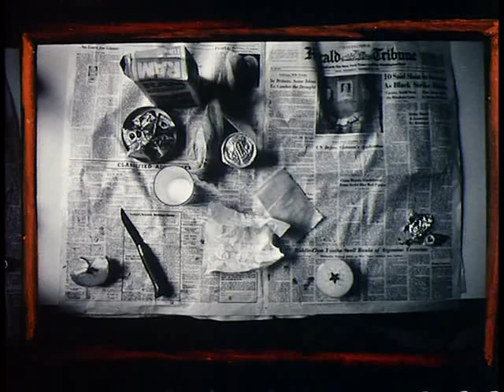Josef Koudelka - ARTE FRANCE 2002